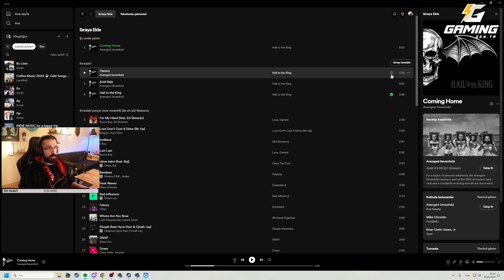NpSonat - Cities: Skylines 2 #1 Hedefimiz Estetik